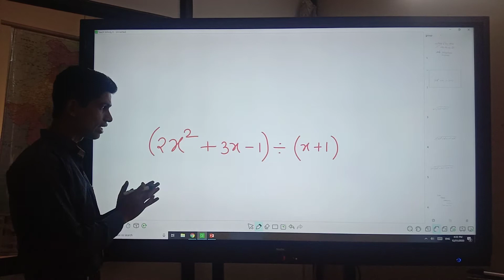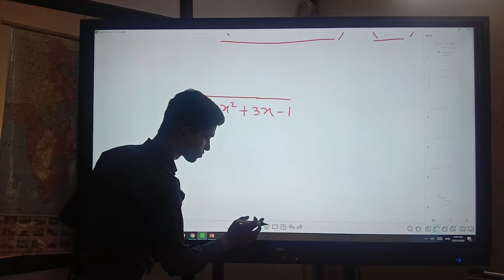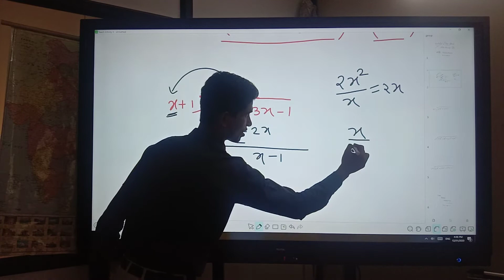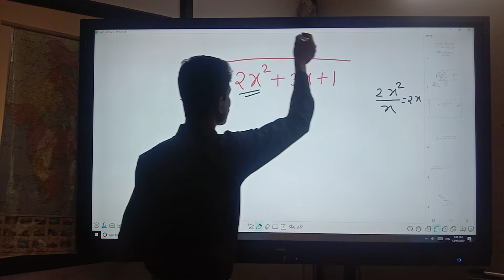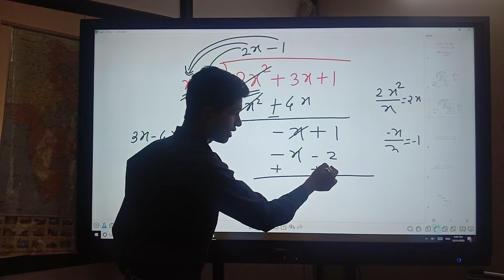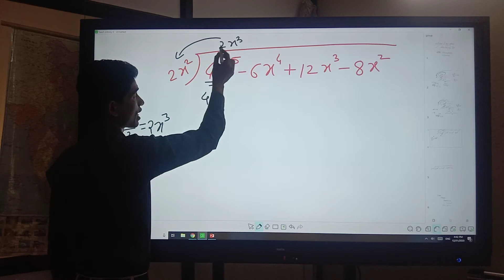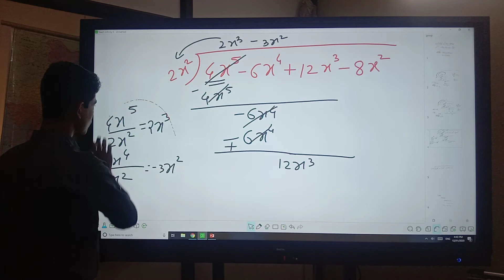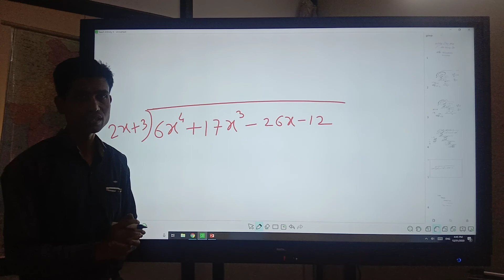पदावल्यांचा भागाकार (Divide By equation) Math-गणित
Compitative exam preparation
स्पर्धा परीक्षा तयारी📚 bharat Academy 🇮🇳. mpsc banking पोलिस भरती